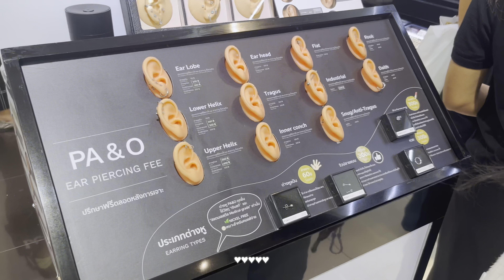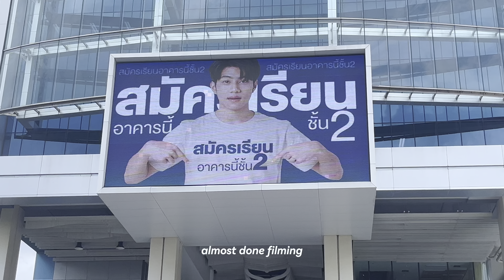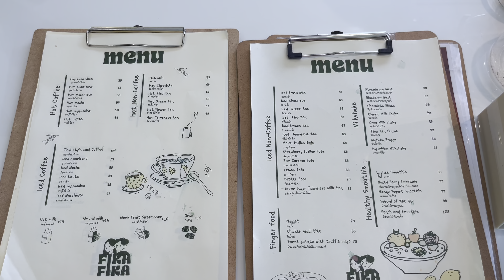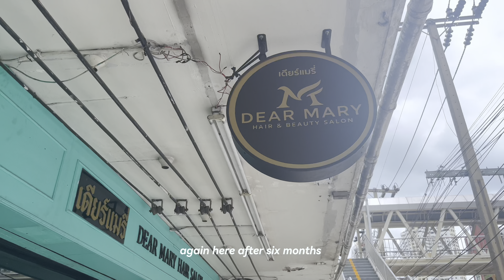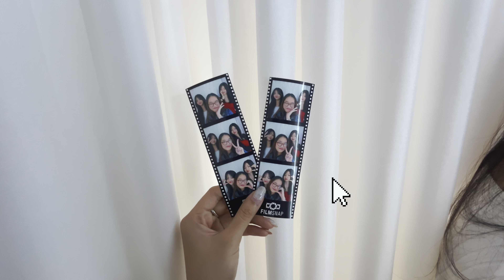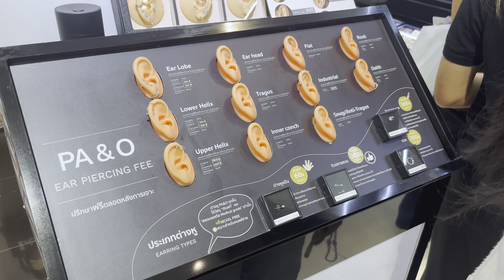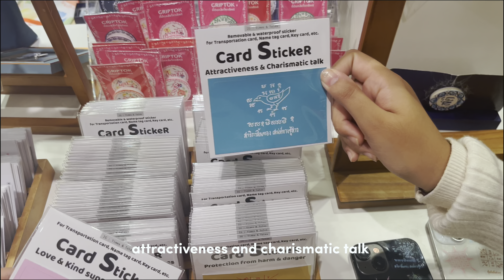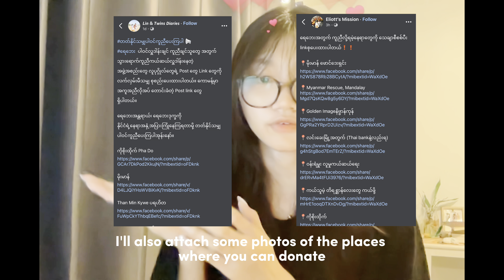weekend vlog | art gallery, work-life, getting a haircut after 6 months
Hello loves!!
I am Pann. I am back with the new video. It's a simple "a weekend with me" vlog so I hope you enjoyed it. Btw, please make it till the end of the video because I told something important.

Thank youuuu for watching !